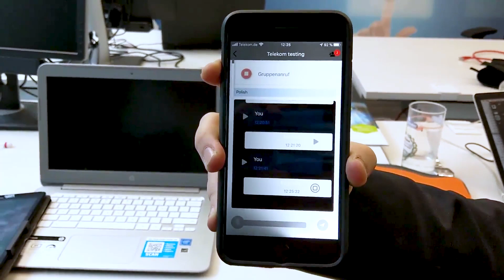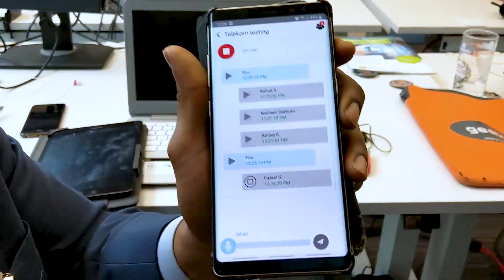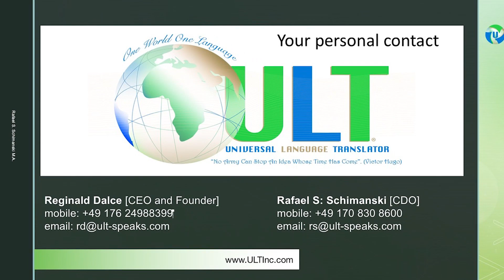V243 Konferenz-Anruf der Zukunft via App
10 Jahre iPadBlog und es gab seitens des iPad viele Entwicklungsstufen. Highlights haben wir aber nun endlich mal im externen Bereich gefunden. Das StartUp Unternehmen OWOL UG (haftungsbeschränkt) mit Sitz in Hessen Deutschland stellt heute ein neues (bald kostenpflichtiges) Feature vor, um mit mehreren Teilnehmern eine Konferenz durchzuführen. Sie nennen es selbst CONFERENCE CALL.

Der Konferenz-Anruf der Zukunft soll seitens des Herstellers OWOL UG schon bald Standard bei den meisten deutschen Unternehmen werden. Mit stolz wurde verkündet, dass nun der Start des brand-heissen Features namens ConferenceCall statt findet. Viele schwere Wochen und Monate vergingen, nachdem das Feature in der App getestet und verbessert wurde. Immer wieder mussten Stellschrauben angezogen werden, bis das Obere Management entschied, dass es Zeit für die Marktreife habe. Damit konnte der eigenen Slogan, "One World One Language" nun endlich unterstrichen werden.
Ganz nebenbei ist das auch der Name des KI-Unternehmens, allerdings mit Initialen des Slogans bespickt: Die OWOL UG (haftungsbeschränkt) ist nun verantwortlich für die eigenen Stimm- und Kommunikationswerkzeuge wie ULT (Universal Language Translator) sowie Services im Bereich Digitalberatung.
Nehmt Euch einen Augenblick Eurer Zeit und verfolgt mit Spannung die Kraft der zukünftigen Konferenzhaltung in fast jeder Sprache.
Stellt Euch vor, ihr nehmt an einer weltweiten Konferenz teil, mit unterschiedlichen Menschen, unterschiedlichen Kulturen, an unterschiedlichen Orten und unterschiedlichen Sprachen. Mit der ULT App und Eurem Smartphone in der Hand ist es Euch möglich nun an der Konferenz mit Sprachen, die ihr gewöhnlich nicht versteht, teilzunehmen. Das ändert nun diese App. Ihr könnt nun an der Konferenz teilnehmen und die Inhalte verstehen. Das verspricht das KI-Unternehmen aus Hessen. Mehr noch: Nach der Konferenz könnt ihr die einzelnen Aussagen und Sätze erneut abspielen, entweder, weil ihr es nicht verstanden hattet oder weil ihr die Sprache lernen möchtet. Ja, wir sind auch Bildungskanal gleichzeitig...;-)
Willkommen zu One World One Language.